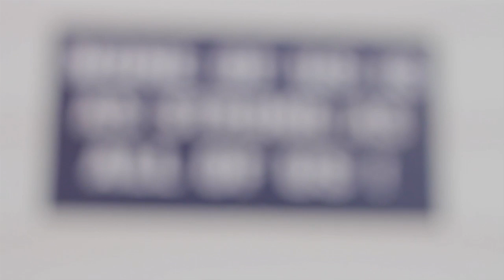Maryland Marlins - Prepare for The MAJORS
Maryland Marlins Tsunami Prepare for the MAJORS
January 14, 2012 • Indianapolis, IN